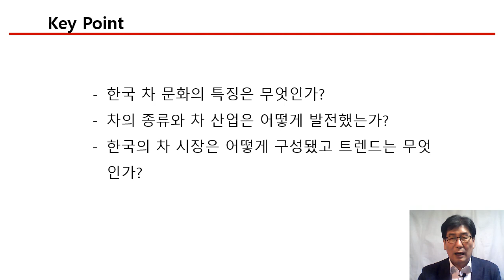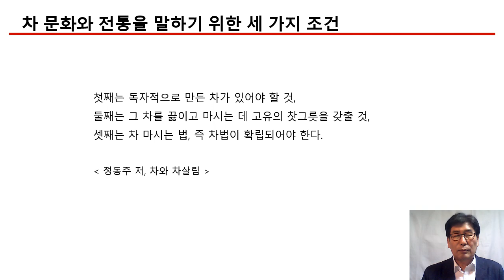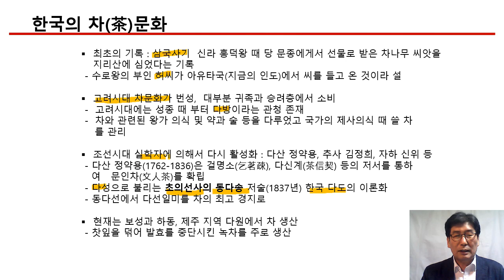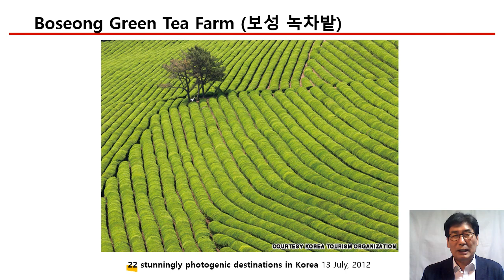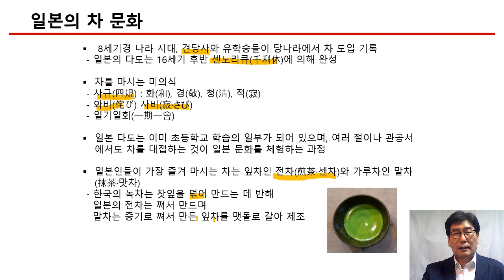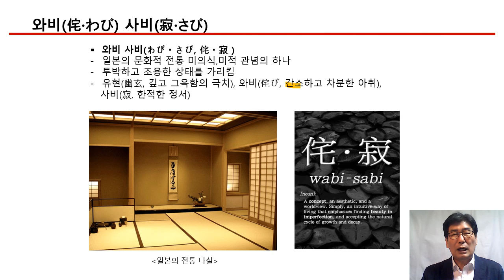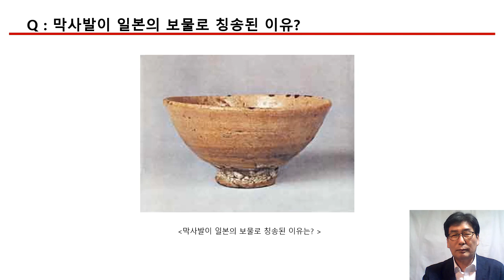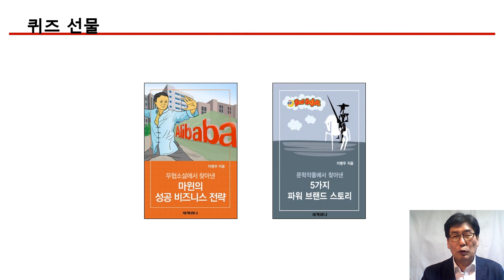12강1장 한국의 차 문화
차 문화와 전통이 수립되려면?
한국의 차(茶) 문화
일본의 차(茶) 문화와 와비 사비
막사발이 일본의 보물로 칭송받는 이유는?